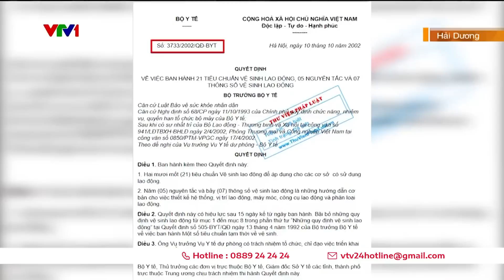Người dân khổ vì xưởng sản xuất gây ô nhiễm| VTV24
Phản ánh của người dân xã Lai Cách, huyện Cẩm Giàng, tỉnh Hải Dương về xưởng sản xuất cám và thức ăn gia súc ngay sát khu dân cư thường xuyên xả khó đen ô nhiễm.